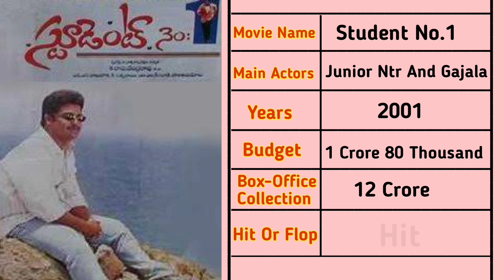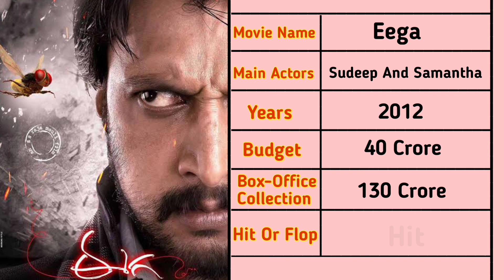S.S.Rajamouli (2001-2023 ) All Hit & Flop Movies | एस.एस.राजामौली की सभी हिट और फ्लॉप मूवी के नाम